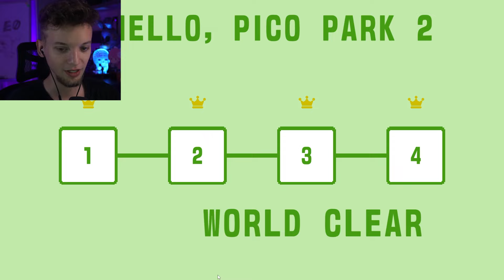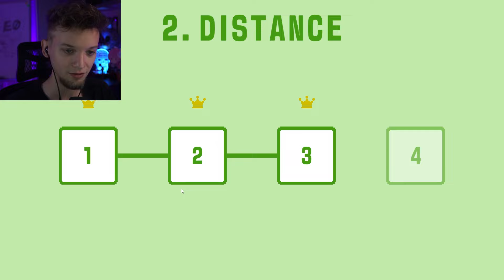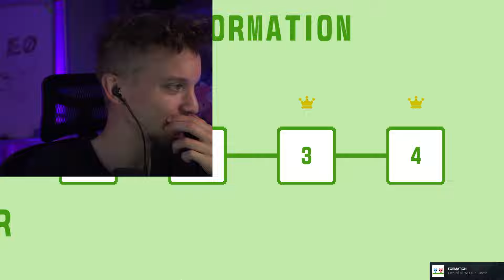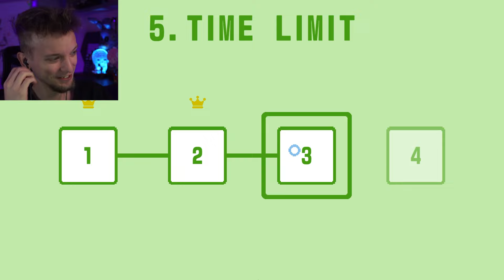Jesteśmy zbyt GŁUPI na tą Pixelową Gierkę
I jak tu nie lubić współpracy